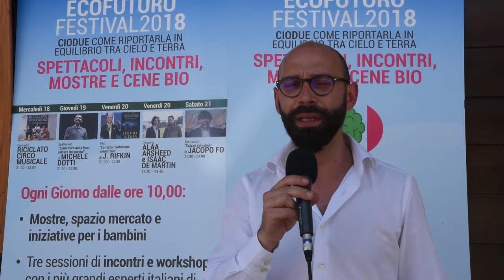Intervista a Mario Iannotti del Ministero dell’Ambiente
Intervista a Mario Iannotti del Ministero dell’Ambiente, di Simone Canova, Valter Ferraris, Sergio Ferraris, Elena Pagliai. Una produzione Econnection per Ecofuturo